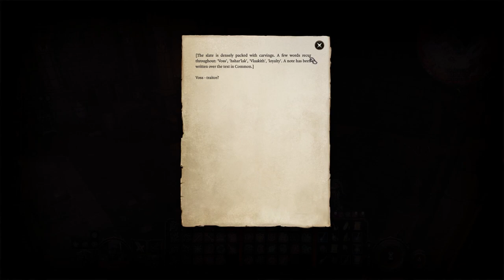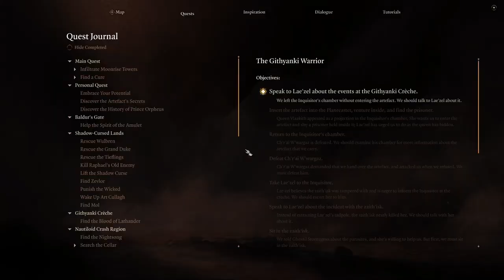Let's Play Baldur's Gate 3 [Part 85]: Gods and Mortals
REPERCUSSIONS ABOUND IN THIS CONFRONTENTION